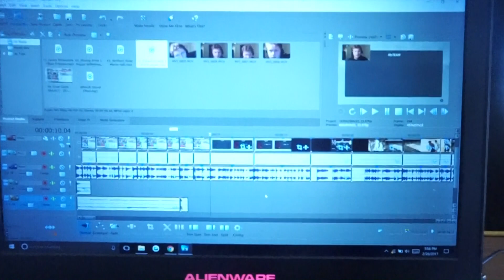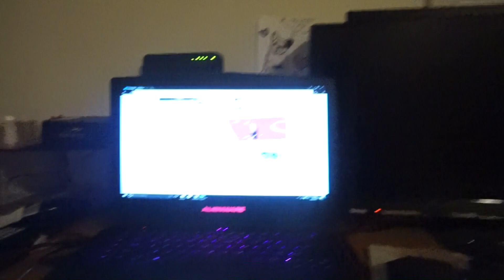I'm Shady?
WOULD YOU CALL ME A SHADY PERSON? vlog